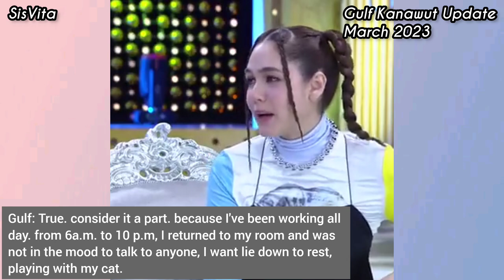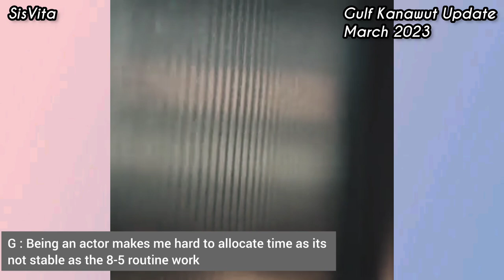is Gulf really single? 🤔 (All Sub)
Well whatever it is I hope Gulf is happy with what he is doing right now, about he is being single or not, it is his privacy so it is cool if we can respect him, just waiting for the time, if he is ready to have relationship, of course he will reveal it, just focus to support his current project 💃